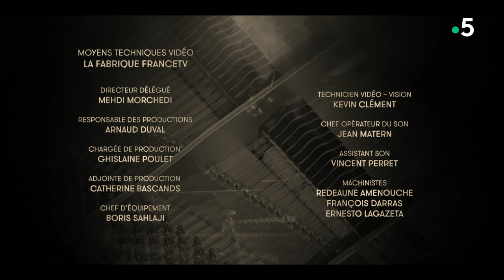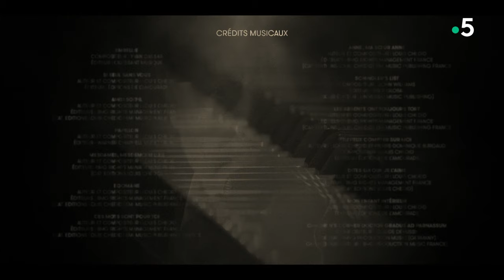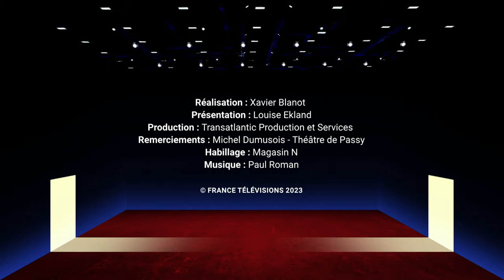Louis Chedid et Yvan Cassar En noires et blanches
0:00 Embellie
2:36 Si seul sans vous
6:08 Ainsi soit-il
9:29 Papillon
13:30 Mesdames, Mesdemoiselles
16:53 Egomane
20:13 Ces mots sont pour toi
24:28 Anne ma sœur Anne
27:54 Schindler's list
31:34 Les absents ont toujours tort
36:03 Tu peux compter sur moi
39:05 Dites-lui que je l'aime